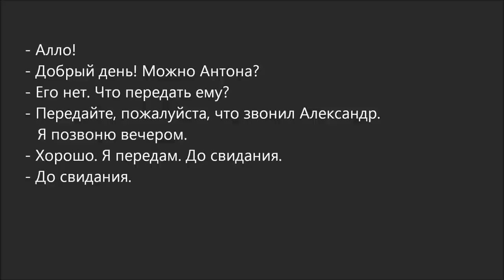Russian Dialogue 43 (можно Антона)